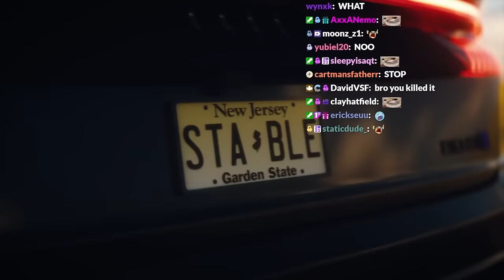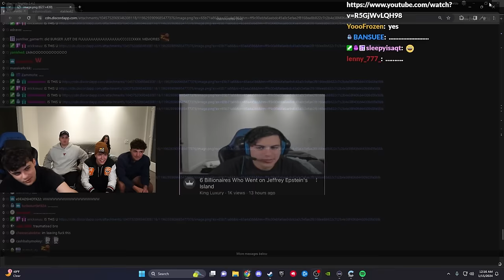So Clix Came To My House..